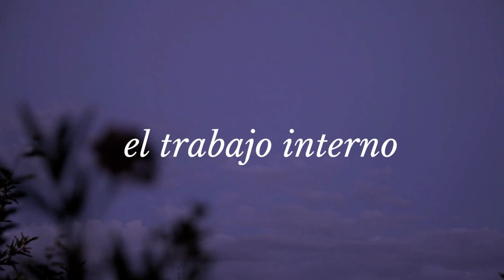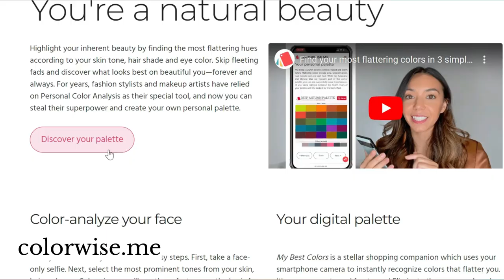Crear un Alter Ego cambiando tu identidad...De "Minimalista" a Color Lover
Hoy les comparto mi proceso de como he decidido crearme un ALTER EGO, cambiando mi identidad en donde dejo atrás mi sudadera que he venido usando por los últimos 3 años ya que ha sido lo más comodo para trabajar desde casa y asi poder trabajar en mi crecimiento personal. He llegado a un punto en donde simplemente he decidido pasar de usar negro, sudaderas y ropa comoda, para entrar a descubrir un nuevo estilo atraves del color.

🔴DESCARGA REMITLY  y recibe 15€  de descuento en tu primera transferencia.

🔴DESCARGA AZIMO y recibe 10€ de descuento en tu primera transferencia

🛄 RECLAMA GRATIS 35 EUROS  en tu primera reserva, Registrate en AIRBNB!

😎VEN Y SALUDAME EN

CÁMARA Y EQUIPOS QUE USO

SONY A6300
Panel de Luz
SD Card
Tripode grande
Tripode Flexible pequeño